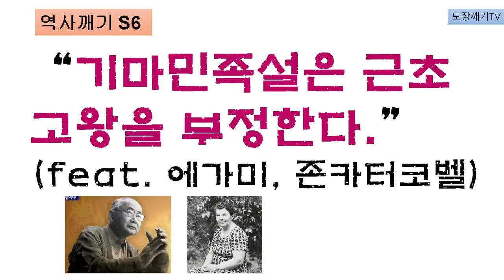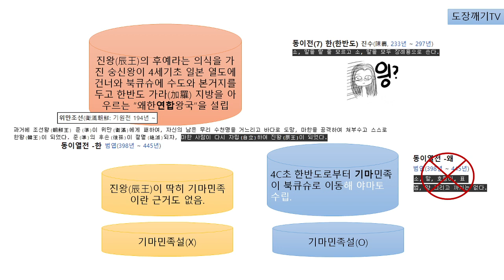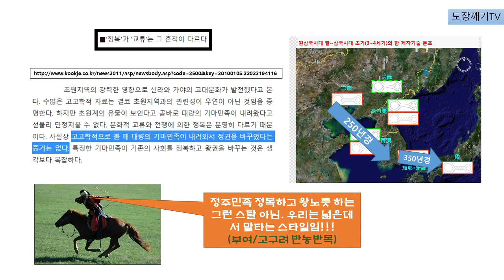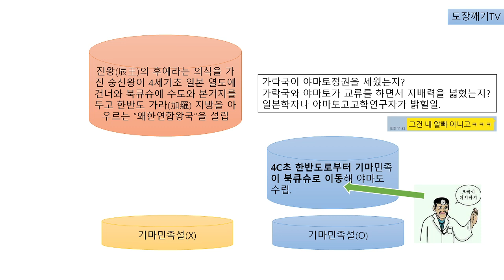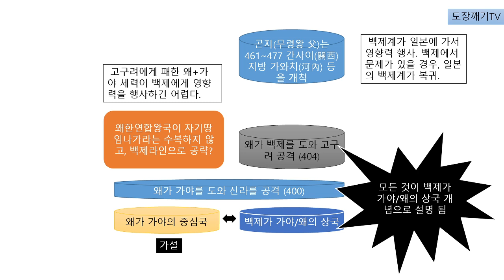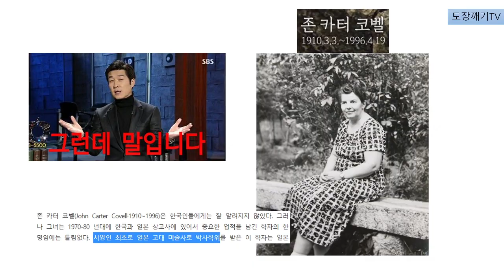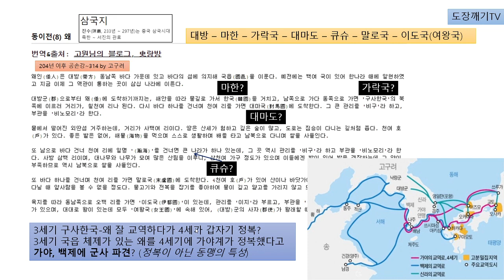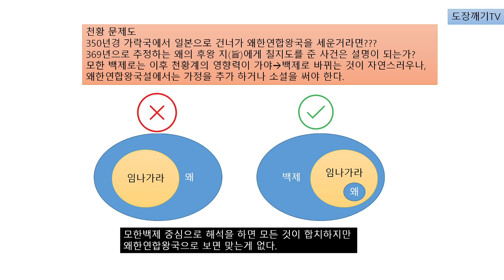[도장깨기S6] 기마민족설(왜한연합왕국설)은 근초고왕을 부정한다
일본인 학자 에가미에 의해 시작한 "기마민족정복설"은 가야가 야마토 정권을 세웠다는 주장으로,
마한의 진왕의 정통성이 계승되었다고 주장하나 진왕이 기마특성을 가지고 있는지 밝혀진바가 없다. 요서 세력으로 추정되는 대성동 세력이 왜에 영향을 주었을 지언정, 정복/지배에 대한 근거 또한 밝혀진 바가 없다.

추정에 추정을 더하고, 가설에 가설을 더하는 형태로
근초고왕의 가야와 왜를 후국으로 삼았을 경우, 가야+왜의 신라침공(400)이나 왜의 고구려 공격(404) 사건이 설명이 되나, 가야을 지배하는 왜가 신라나 고구려를 침공하는 것은 설명이 되지 않는다. 이 억지 주장을 위해 백제도 왜가 지배했다는 억지까지 동원되나, 역사적 사실에 반할 뿐이다.